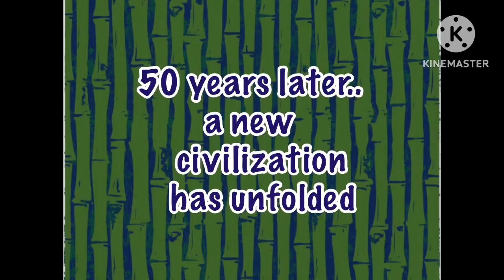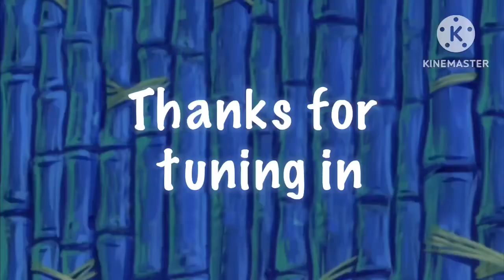Bikini Atoll : A Short SpongeBob Story